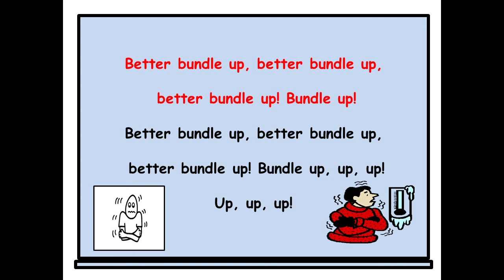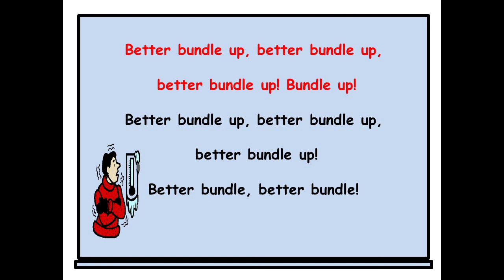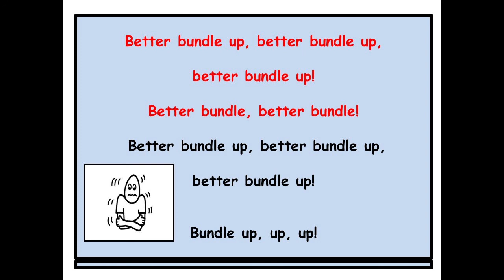Better Bundle Up (no vocals)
Words and Music by Teresa Jennings
Music K-8, Vol. 27/No. 2
For Classroom Practice